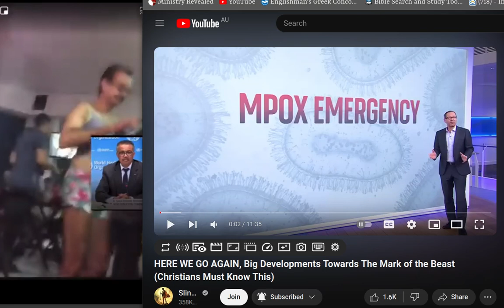dance monkey dance